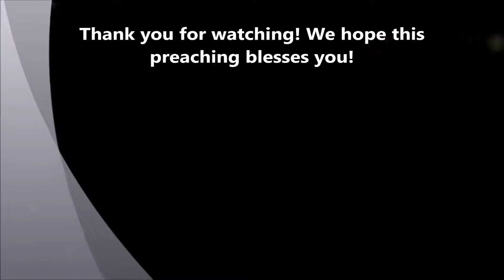Pastor Serge Kibiedi | L'apocalypse-1